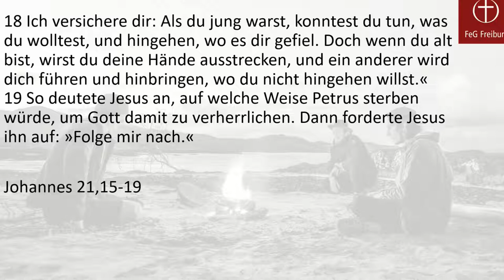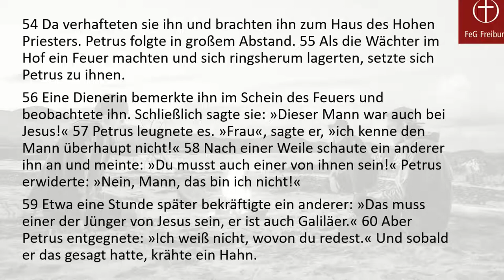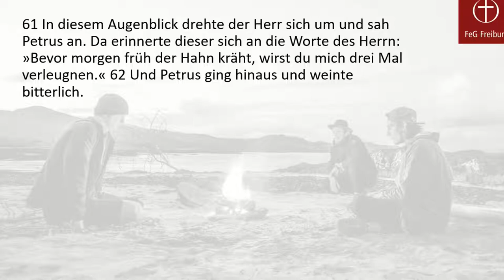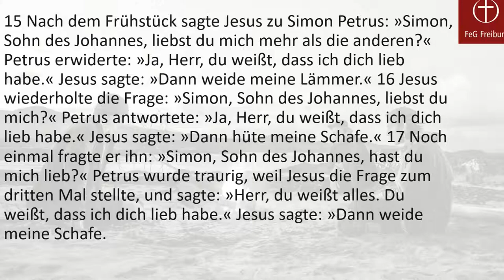Jesus-Begegnungen - Der Lernende: Petrus (Joh. 21,15-19)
Petrus und Jesus haben eine lange Geschichte hinter sich - große Abenteuer, aber auch Enttäuschungen und Versagen. Mit jeder Begegnung lernt Petrus mehr über sich. Dann kommt es zum großen Show-Down am See.